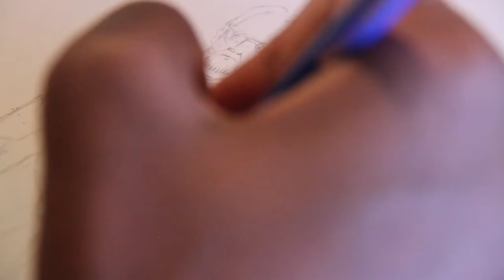DRAWING DR OCTOPUS FROM SPIDERMAN PS4 IN A COMIC BOOK STYLE I SINISTER SIX #02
Hi i'm drawing DR OCTOPUS FROM SPODERMAN PS4